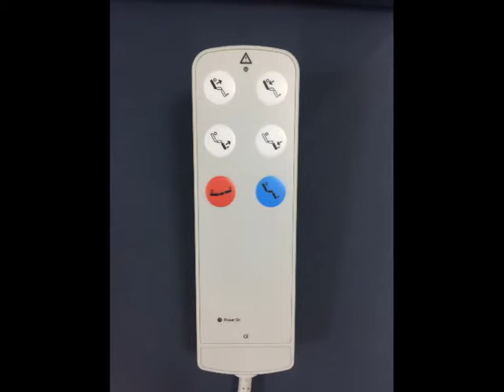Elektrikli Jinekoloji Muayene Masası 0530 286 53 43 MedikalblogStore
Elektrikli Jinekoloji Muayene Masası 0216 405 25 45

Archimed marka Jinekolojik Muayene ve Müdahale Masası özellikle Jinekoloji, muayene, üroloji ve ufak cerrahi operasyonlar için tasarlanmıştır. 3 Adet DC motor sayesinde el kumandası ile sırt aşağı/yukarı, yükseklik ve trendelenburg/ters trendelenburg ayarları yapılabilmektedir. Yükseklik ayarı özel bir yataklama sistemi sayesinde dikey olarak yapılmakta ve böylece masa yükselirken pozisyonunda herhangi bir değişiklik olmamaktadır. Koltuk dışındaki abs kaplamalar döşemenin içinde kalacak şekilde dizayn edilmiş olup ve döşeme ve plastik arasına kir vs girmesine engel olmaktadır. Çelik konstrüksiyon galveniz kaplama ve elektrostatik toz boya ile korozyona karşı korumaya alınmış ve tamamı ABS plastiklerle kaplanmıştır. ABS plastik anti-bakteriyel  ve kolay temizlenebilen bir özelliğe sahiptir.
     Drenaj kabı masanın yükselme tertibatı üzerine özel bir sistemle takılı bulunduğundan, trendelenburg ve ters trendelenburg hareketlerini yaparken sabit kalmakta ve masanın hareketlerini engellememektedir. Oturma kısmının sağında ve solunda paslanmaz malzemeden yapılmış, aksesuar parçalarının takılabileceği bölüm bulunmaktadır. Bu parçaların üzerine takılan gene paslanmaz çelikten imal edilmiş olan burçlar sayesinde kenara takılan aksesuarlar aşağı . yukarı, sağa . sola ve dereceli olarak 3 boyutlu hareket edebilmekte ve istenilen noktada sabitlenebilmektedir. Masa üretim ve işçilik hatalarına karşı 2 (iki) yıl garantilidir.

Standart Aksesuarlar : Diz destekleri 2 adet
Kol destekleri 2 adet
El tutamaðı 2 adet
Havlu tutucu
Paslanmaz atık koyma kabı ( 3 Lt )
sdUzunluk : 177 cm.
Yükseklik : 61 / 81 cm.
Oturak Eni : 60 cm.
Oturak Uzunluk : 40 cm.
Sırt Uzunluk : 59 cm.
Kolçak Eni : 20 cm.
Kolçaklı En : 100 cm.
Başlık Uzunluk : 21 cm.
Sırt Eni : 63 cm.
Ayak Uzunluk : 63 cm.
Ayak Eni : 57 cm.
Yan Raylı En : 68 cm.
Trendelenburg : 13°
Ters Trendelenburg : 4°
Sırt Açısı : 78°

Bakmış olduğunuz Jinekoloji Muayene Masası ve diğer medikal ürünler için Telefonla, Whatsapp veya Mail yoluyla ile sipariş verebilirsiniz.
Sipariş ve Danışma Hatlarımız aşağıdadır.
Siparişinizi firmamızdan temin edebilmeniz için mağazamıza gelmeniz gerekmektedir, eğer gelme imkanınız yok veya şehir dışında iseniz telefonla sipariş geçebilirsiniz, online satışlar sağlık bakanlığı tarafından yasaklanmıştır.
Showroom
Medikal Blog Store
Yetkili: Mehmet SÖYLER
Fetih Mah. Somuncu Baba Sok. No:53/B
Ataşehir-İSTANBUL

Merkez
Medikal Blok Medikal
Medikal Kozmetik Tekstil İthalat İhracat Sanayi ve Ticaret Ltd. Şti.
Adres : Osmanağa Mah Rıhtım Cad. Reşit Efendi Sok No : 45 /A
Kadıköy – İSTANBUL
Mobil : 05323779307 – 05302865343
SAĞLIKLI GÜNLER DİLERİZ…

3 motorlu jinekolojik masa,
jinekolojik masa fiyatları,
jinekolojik muayene masası fiyatları,
jinekolojik masa fiyatları,
kadın doğum muayene masası,
elektrikli jinekolojik muayene koltuğu,
jinekolojik muayene motorlu masası,